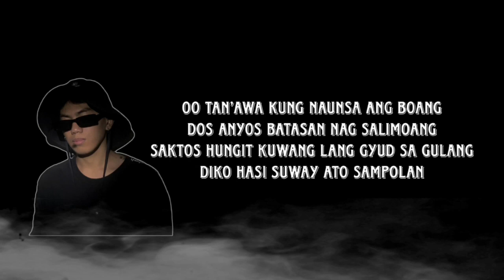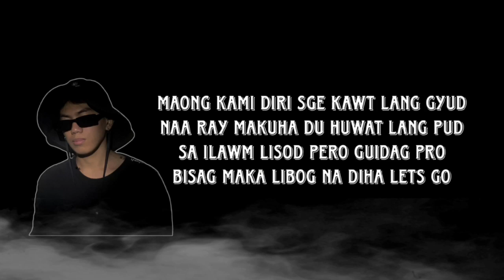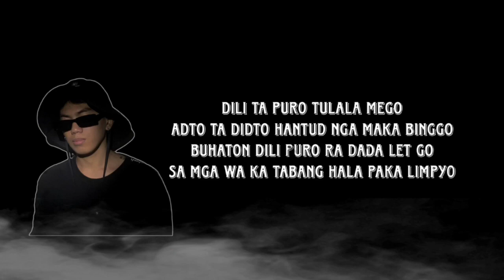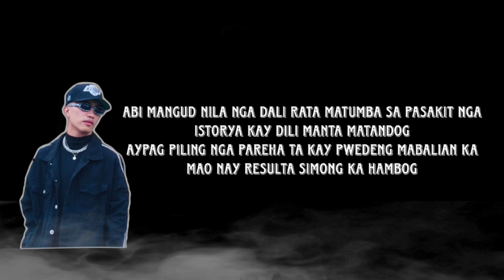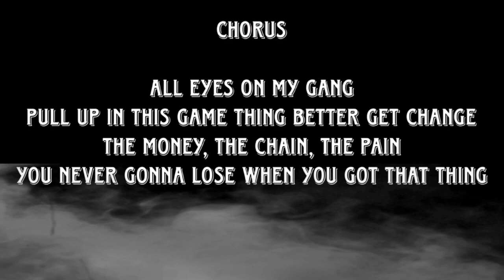All eyez on my gang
Mixed and mastered by: N1xx
Record at: N1xx studio
Lyrics By:  N1xx, Ram